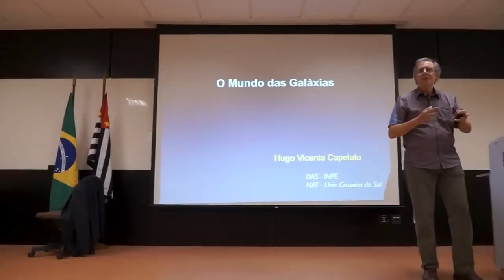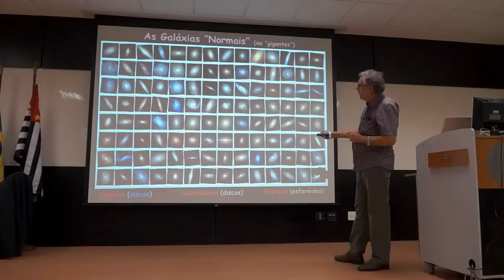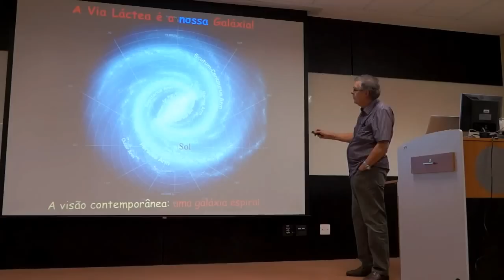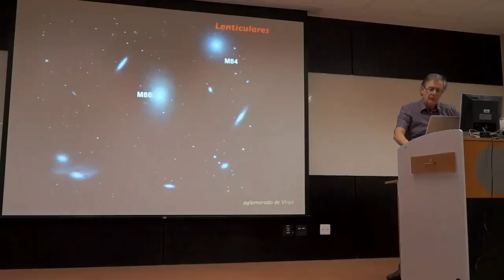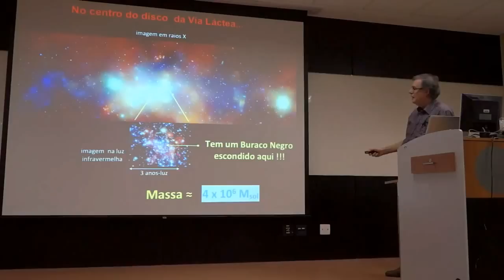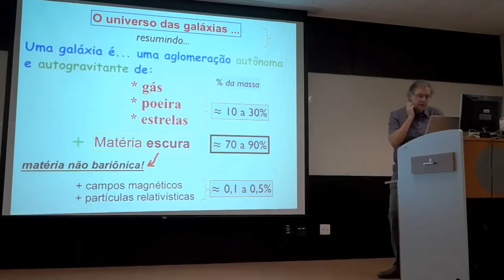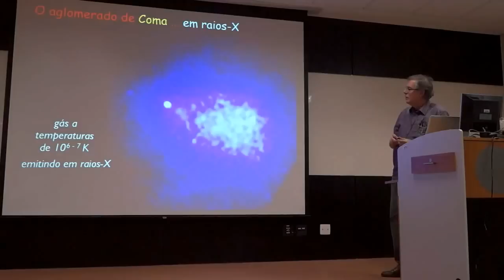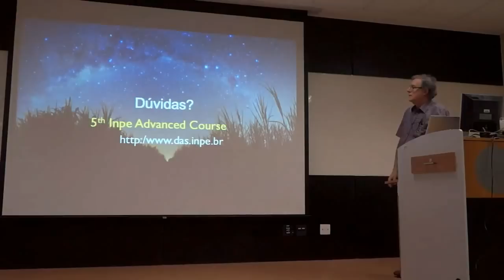"O Mundo das Galáxias" - Hugo Capelato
"O Mundo das Galáxias", Prof. Dr. Hugo Capelato (INPE e Unicsul), 22/08/2013

As galáxias são, em essência, grandes associações de estrelas. É o lugar onde nascem vivem e morrem, alimentadas por grandes concentrações de gás. Galáxias existem numa variedade de formas e tamanhos. Em algumas, como a Via Láctea, a galáxia que habitamos, novas estrelas continuam nascendo, em taxas variadas. Outras abrigam apenas estrelas muito antigas, nascidas nos primórdios do Universo, após a época de recombinação. A maioria absoluta, no entanto, é minúscula em comparação com a Via Láctea. No Universo, as galáxias aparecem também em associações, desde pequenos grupos com uma poucas galáxias, até grande aglomerações com milhares delas. Nestes grupos as galáxias podem interagir, trocando estrelas e gás e mesmo coalescer numa única nova galáxia Qual a dinâmica destes sistemas, como são suas populações estelares, como se formaram? Porque são tão gregárias? Vamos discutir isso.